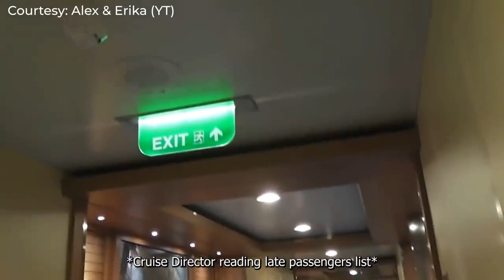Watch These Pier Runners Face Unbelievable Drama: You Wont Believe What Happens Next!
From the most embarrassing heckling, to passengers just missing their ship, to repeat offenders and angry captains, being late to a cruise ship is guaranteed to lead to immense drama! Today, we will be looking at some of the funniest pier runner drama (late cruise ship passengers missing their cruise ship). From the famous ports, Cozumel, Mexico, Nassau, Bahamas (both Caribbean) to Rome, Italy and from the world's largest cruise ship class (Royal Caribbean's Oasis Class) to smaller vessels, this list includes the funniest and classic pier runner moments!